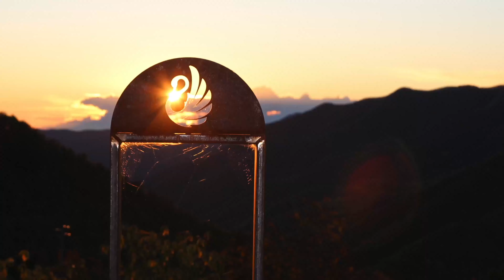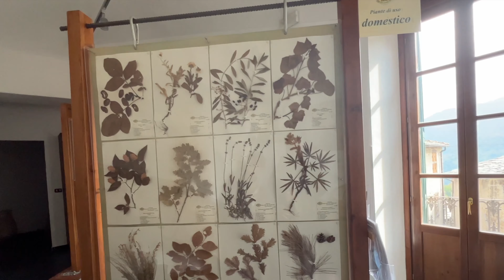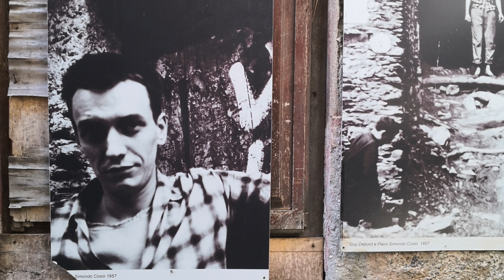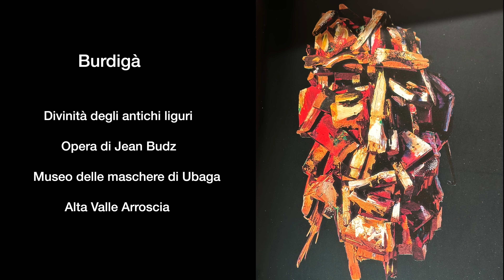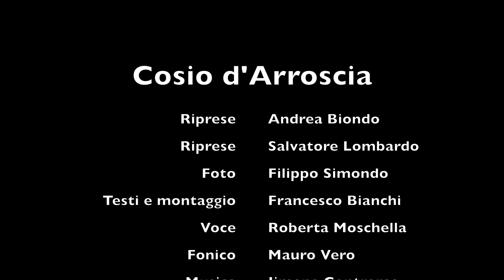A la découverte de Cosio D'Arroscia